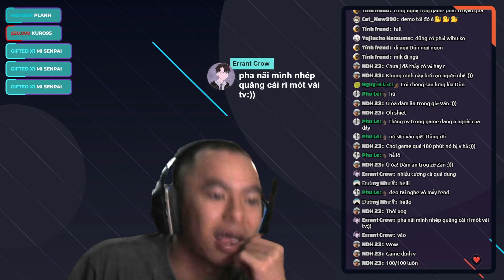Lại 1 em nhỏ chơi game giữa khuya - Game kinh dị ngắn - Replay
Tên game : Replay

Hello ngày mọi người, ngày mới tốt lành !